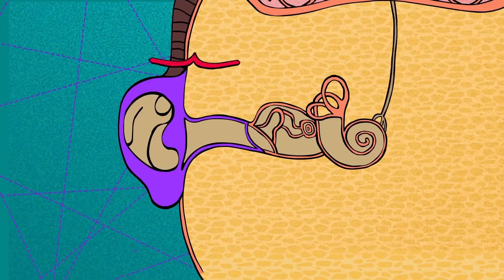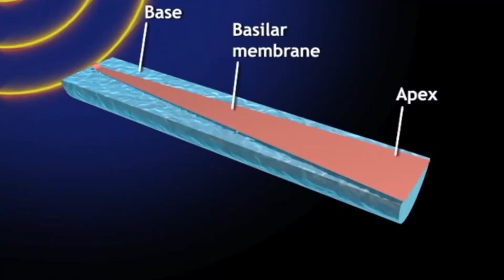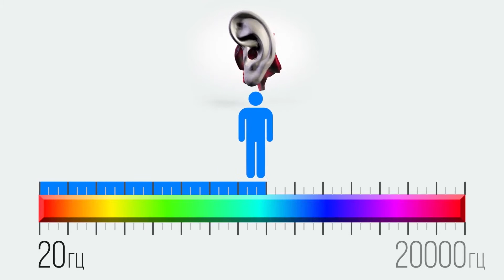Почему вам не нравится как звучит ваш собственный голос в записи?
Если Вам интересна тематика нашей группы, мы будем рады видеть Вас у себя на канале в Rutube